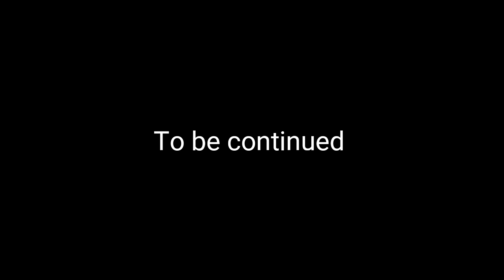KERALA TO NEPAL HITCH HIKING | എനിക്ക് മുംബൈയിലേക്ക് വണ്ടി കിട്ടി|episode 04|bangalore to mumbai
ബാംഗ്ലൂർ മുതൽ മുംബയിലേക്ക്